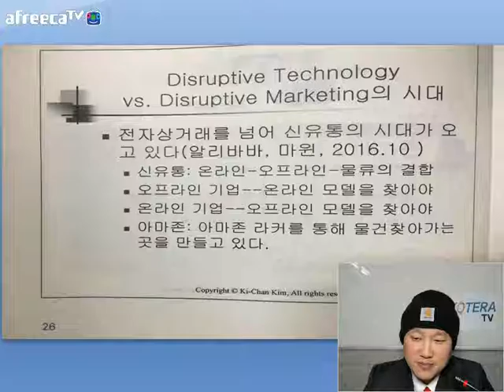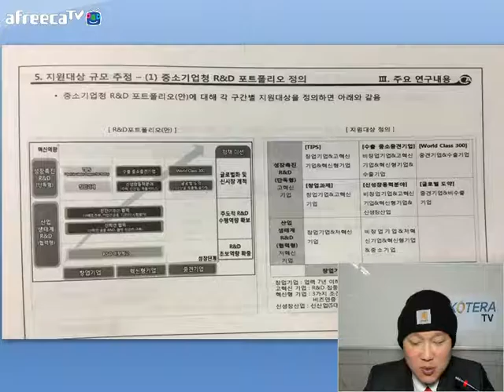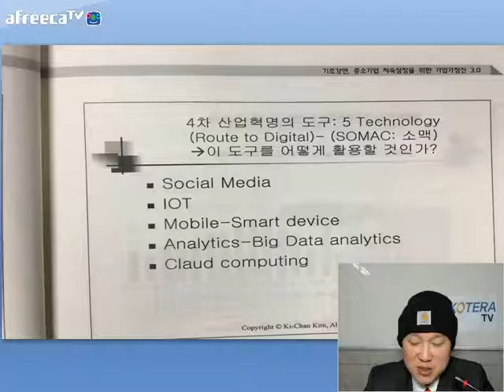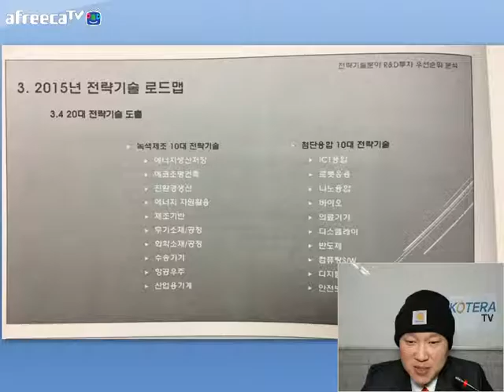[KOTERA TV] 기정원 기술혁신 정책세미나 참석 후기와 주요사항 정리수출기업 및 중견기업 지원확대와 4차 산업혁명의 도구_161124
KOTERA TV BJ 빅머니의 "손에 잡히는 정책자금"
생방송 : 매주 목요일 오전 10시부터~